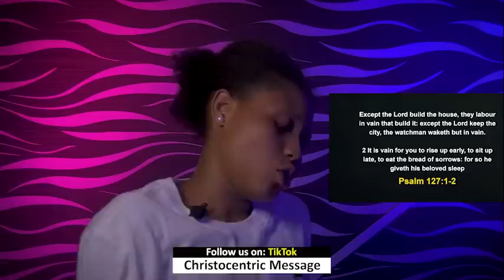THURSDAY MIDNIGHT BLESSINGS 16TH JUNE 2022 APOSTLE JOSHUA SELMAN Good Word Before You Sleep